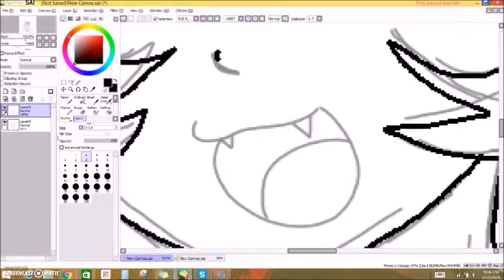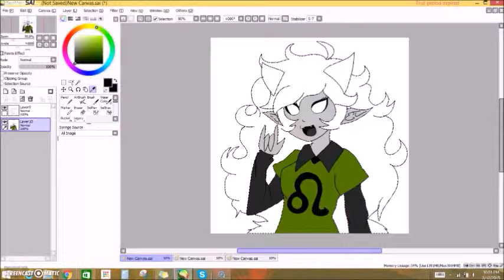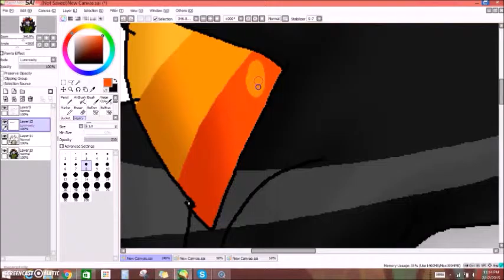Meulin Speedpaint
A speedpaint of Meulin from Homestuck, suggested by Meulin Leijon. COINCIDENCE!? I THINK NOT

All or Nothing by Juliet Simms